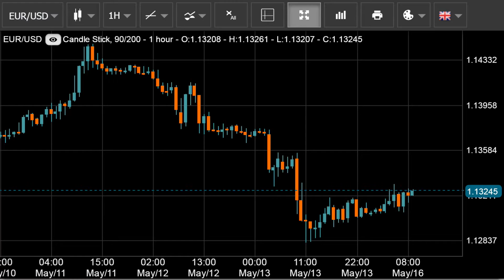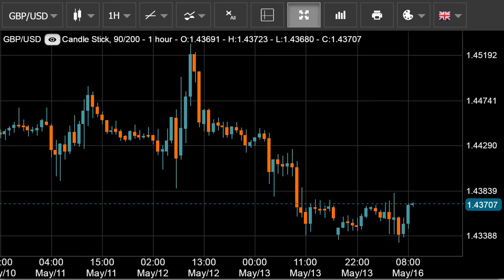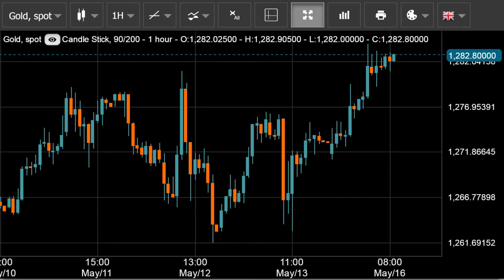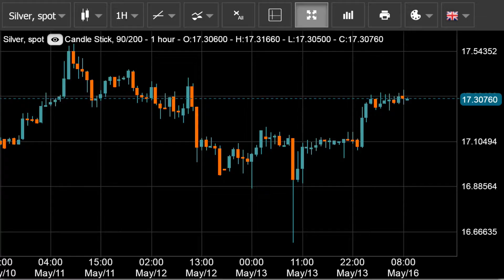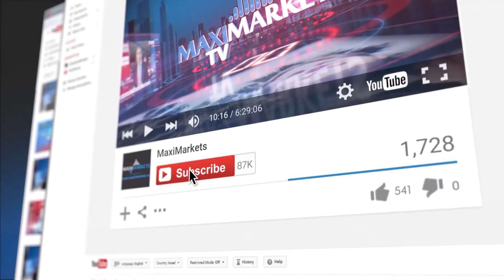Форекс прогноз, форекс новости на 16.05.16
Котировки пары на европейской сессии торговались в узком диапазоне 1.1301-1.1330, развивая боковое движение. С переменным успехом на рынке активизировались поочередно продавцы и покупатели, однако вялотекущая динамика торгов в целом не поменялась. Важными уровнями сопротивления по-прежнему выступают отметки, расположенные в области 1.1340 и выше 1.1400.
До тех пор, пока пара будет торговаться ниже круглого сопротивления 1.1400, актуальность медвежьего тренда сохранится. Тем не менее, снижение цены придерживается важными поддержками 1.1300 и ниже 1.1250. Укрепление продавцов ниже указанных отметок утвердит нисходящий тренд. В ближайшие часы ожидается, что евро/доллар продолжит торговаться в интервале 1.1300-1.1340.
Во время торгов в Европе американская валюта несколько окрепла относительно фунта, что сопровождалось тестированием крепкой поддержки, расположенной в области 1.4350. Продавцы смогли зафиксировать минимум дня в районе 1.4334, однако цены снова вернулись в область выше уровня 1.4350. Максимумом сегодняшнего дня остается по-прежнему уровень 1.4384, так как пара фунт/доллар не имеет драйверов роста на фоне пустого макроэкономического календаря.
Таким образом, торги по паре фунт/доллар проходят в узком диапазоне 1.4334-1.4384. Технически перепроданность пары указывает на назревающую коррекцию. Важные уровни сопротивления расположены в области 1.4400 и 1.4500. Между тем, сдерживает падение пары поддержка 1.4350, пробой которой откроет дорогу к следующей цели 1.4300. В ближайшие часы фунт/доллар продолжит торги в интервале 1.4350 – 1.4400, у его верхней границы.